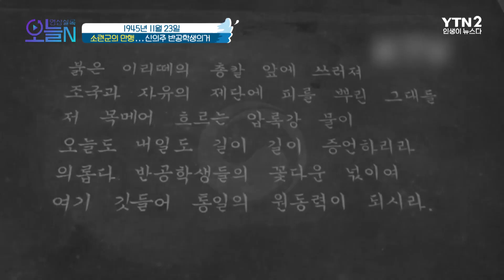북한의 도발... 연평도 포격 사건북한의 무력 도발 포격 (11월23일)ㅣ뉴튜브 - 영상실록, 오늘N [50회] / YTN2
[2010년] 북한의 도발... 연평도 포격 사건
북한의 무력 도발 포격
[진돗개 하나] 발령!

[1945년] 소련군의 만행... 신의주 반공학생의거
학생 2,000여 명 체포!
소련군과 공산당의 무차별 사격

🔷YTN2 채널 본방: 금요일 저녁 7시 40분🔷
🔶YTN2 채널 재방: 토요일 낮 2시🔶